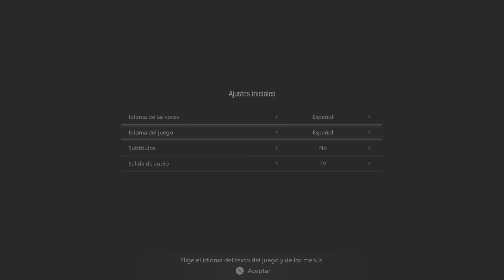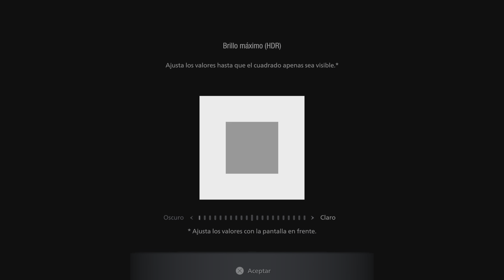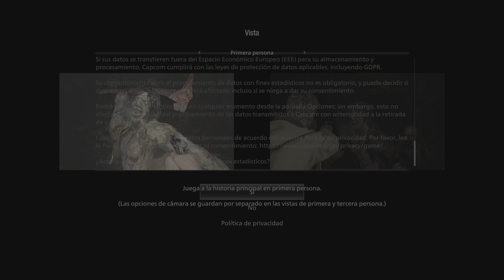Resident Evil Village Gold Edition (PS5) |DEMO | Gameplay en tercera persona